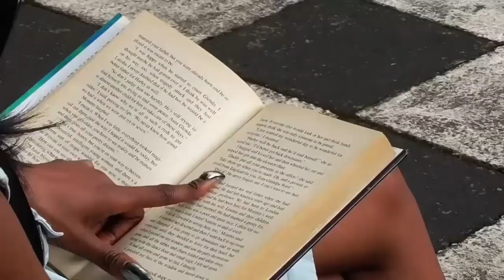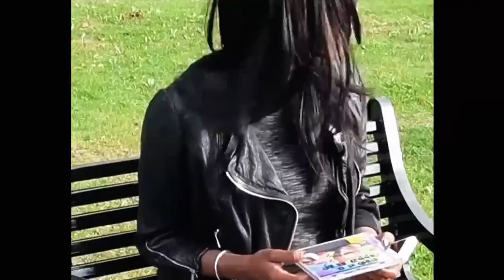Melo D and Tippa Irie - Questions